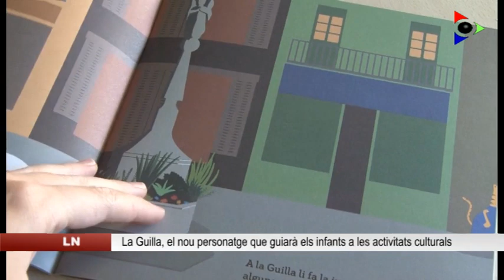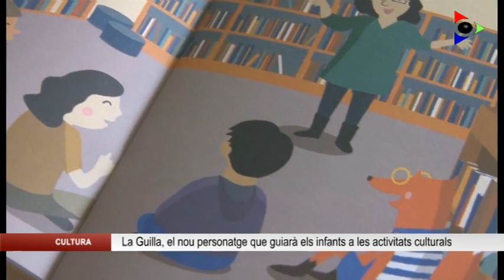La Guilla, el nou personatge d’Olot Cultura que acompanyarà els nens i nenes garrotxins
A tots aquells pares, mares, avis i àvies, tiets i tietes…coneixeu qui és la Guilla? Nens, nenes…l’heu trobada?

Olot Cultura incorpora un nou personatge a la seva família. Es tracta d’un personatge creat per la il·lustradora olotina Gerogina Artigas, que parlarà amb els nens i nenes de 0 a 6 anys i la seva presència indicarà aquelles activitats culturals que estan expressament pensades per als infants d’aquesta franja d’edat. Després de fer esbossos amb conills, ocells o llúdrigues, la Guilla va ser finalment l’animal escollit.